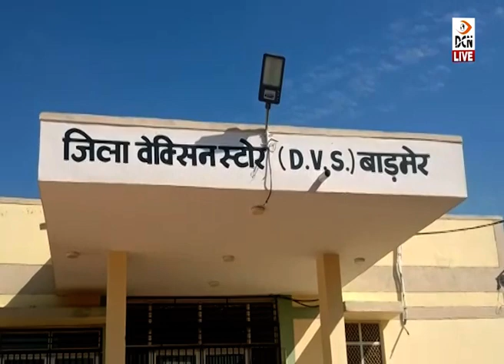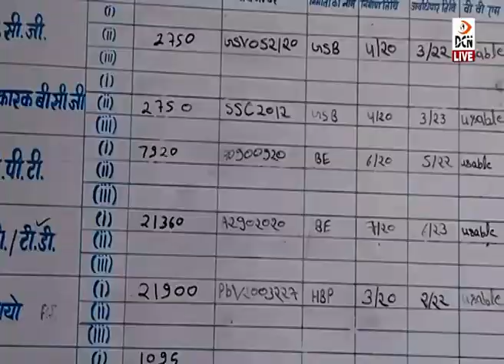बाड़मेर में दानजी होदी रोड पर स्थापित वेक्सीन स्टोर में वेक्सीनेशन को लेकर तैयारियां पूर्ण